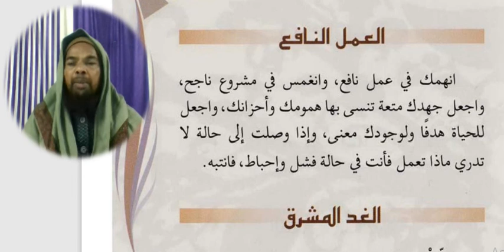Arabic language.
Asslamu Alaikum !

Hazrat!

Taqreer bayanat
Taqreer bayan
Taqreer vidio
Ilm ki fazilat aur hasil karne ka tariqa
Rasheed Rajasthani
Rasheed nadvi
Islahi bayan
Islahi bayanat
Motivational vidio
Abdur Rashid
Abdul Rashid
Rashid miftahi
Rasheed
Rashid
Tarbiyat
Darsequran
Dars e Quran
Darse hadees

Rasheed nadvi
Islahi bayan
Islahi bayanat
Motivational vidio
Abdur Rashid
Abdul Rashid
Rashid miftahi
Rasheed
Rashid
Tarbiyat
Darsequran
Dars e Quran
Darse hadees